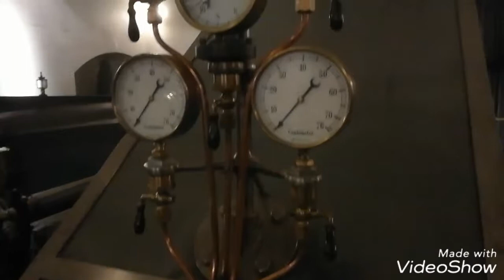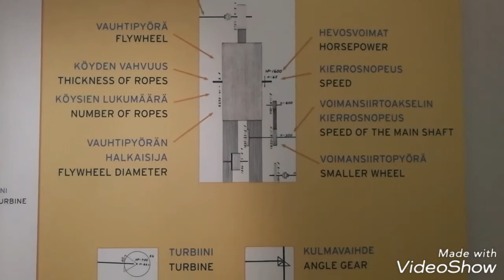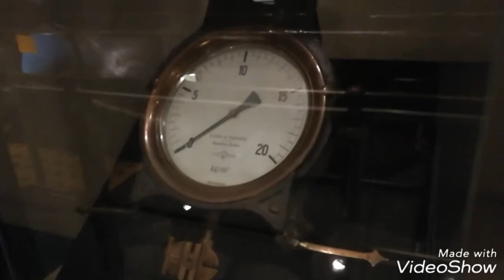Sulzer höyrykone 1899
Finlayson puuvillatehtaan höyrykone. 1600hv. Työväen museo Werstas,Tampere